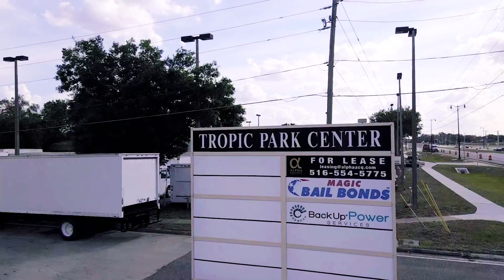1350 Tropic Park Drive, Sanford, FL, 32773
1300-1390 Tropic Park Dr - 1st Floor, Suite 1350

Listed rate may not include certain utilities, building services and property expenses
Grade-Level Door